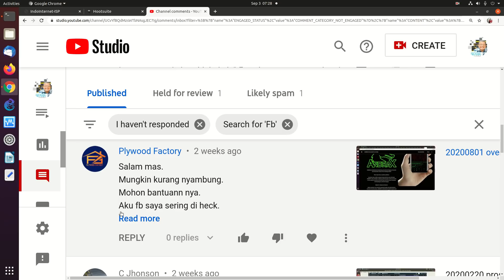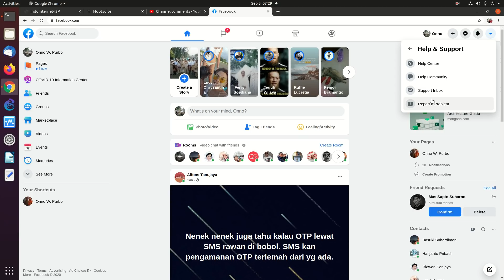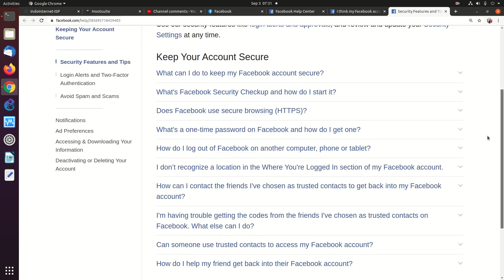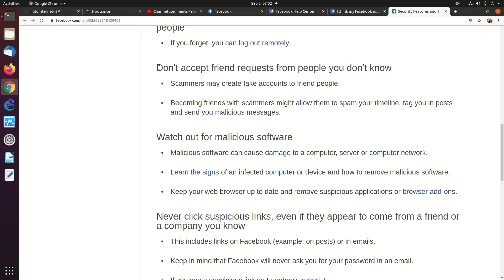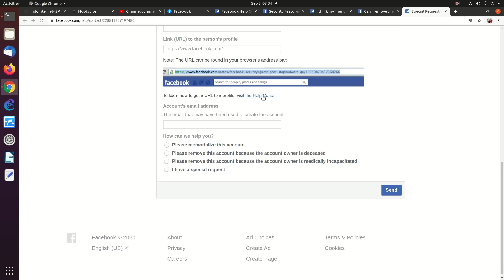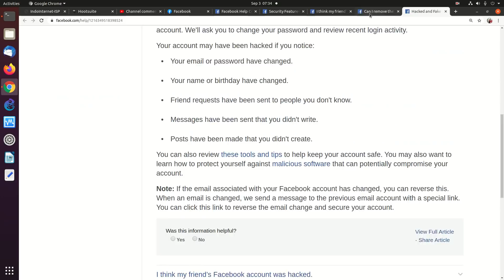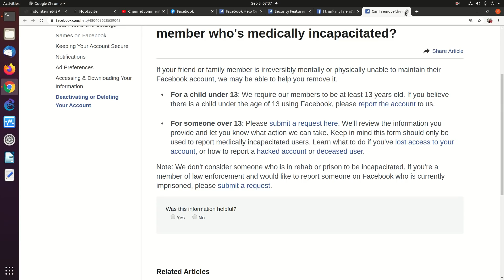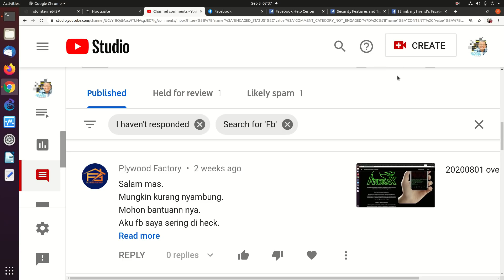20200903 account FB yang di hack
Tentang Account FB yang di hack

Untuk mengambil kembali account FB yang di hack
dengan cara melakukan attack gak gampang
karena menyerang seorang hacker yang kemungkinan besar dia sudah siap
teknik2 attack ada di cyber security di lms.onnocenter.or.id/moodle/

Atau lihat2 video di playlist teknik hacking di channel OnnoCenter

OnnoCenter